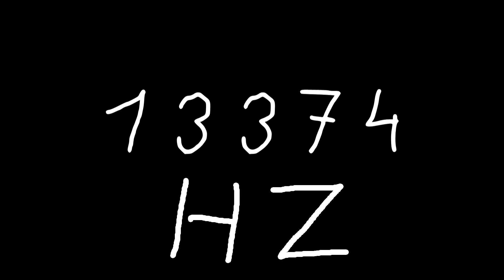13374 hz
Just sound.

chords
sounds
noise
tone
noises
tones
audio
wave
waves
sin
sine
sinus
sinoid
heart
heartbeat
resonancy